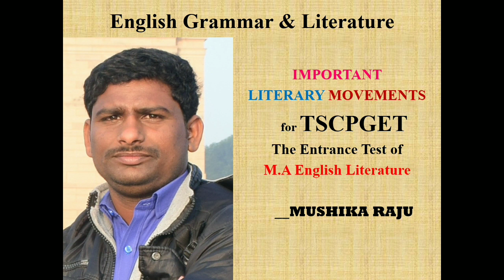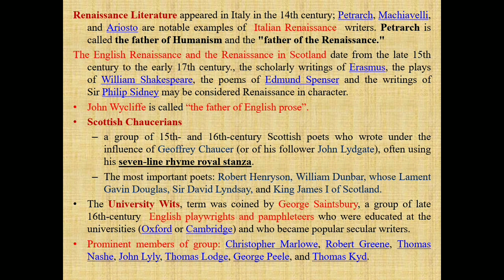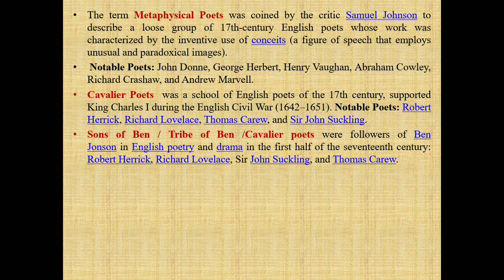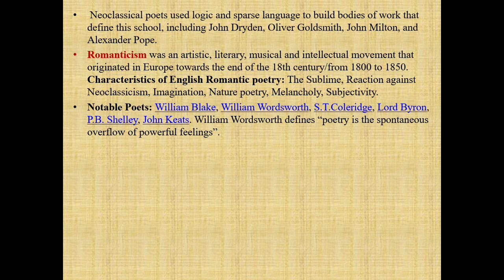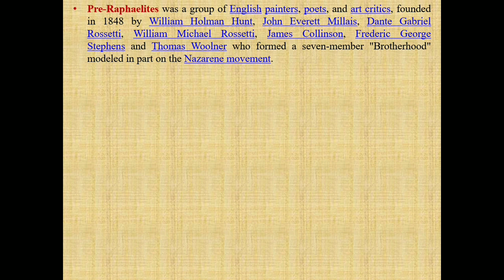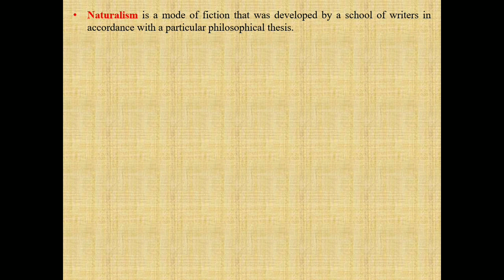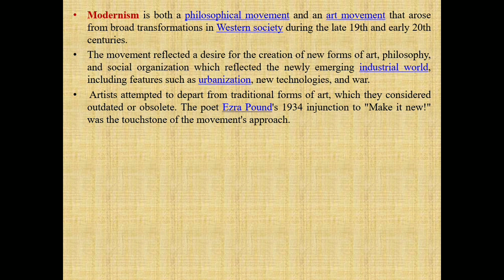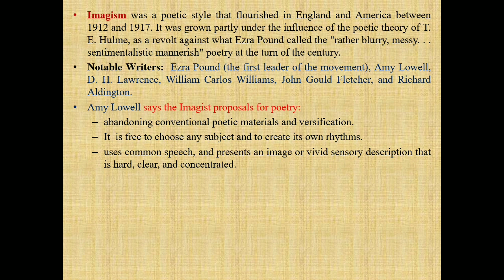CPGET-MA English-Literary Movements